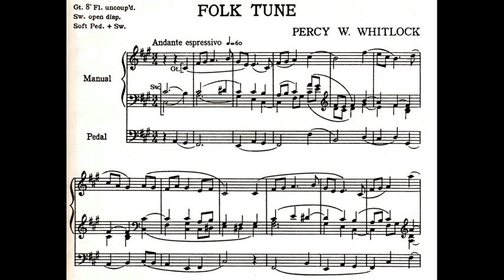Whitlock's Folk Tune on Casavant-Phelps organ (Extract)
The unmistakable, beautiful sounds of a 1962 Casavant-Phelps organ. This is only a short extract, because it is part of a longer 'Playlist' which hopefully shows some of the amazing sounds of this Casavant organ.

The organ is badly out of tune, because on the day of recording the temperature was 30 degrees Celsius. The organ is in tune (A440) at 24 degrees Celsius.

However, despite the tuning, and the terrible playing (which was recorded using really basic equipment) - the Larry Phelps' Casavant sounds great!